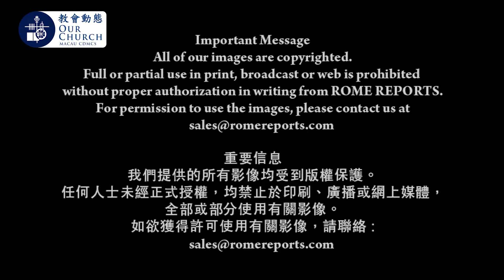教宗主持鬥獸場拜苦路 青年撰寫苦路善工默想Pope Francis prays moving Way of Cross composed by students in Colosseum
教宗主持鬥獸場拜苦路 青年撰寫苦路善工默想
Pope Francis prays moving Way of Cross composed by students in Colosseum